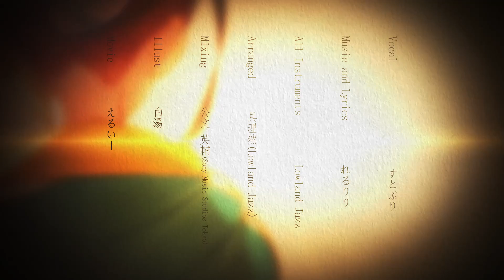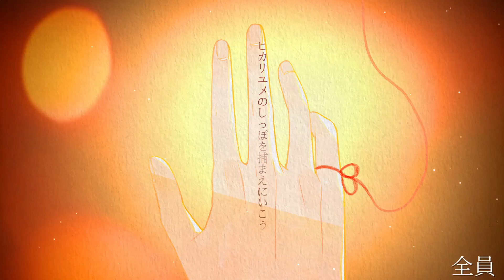【合唱】ヒカリユメ／6人で歌ってみた【KnightA-騎士A-】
「そんな君に心奪われてしまったんだ」

🔥♦️騎士Aメンバーのチャンネルはココから♦️🔥

♦Knight A-騎士A-♦

動画配信サイトを中心に“声"を武器に活動する6人組ユニット『Knight A - 騎士A -』

2021年8月に1stミニアルバム『The Night』をリリース。
2021年9月には、横浜アリーナで2ndワンマンライブ「The Night」を開催！！

これからも走り続ける我々
 ゆきむら。/ そうま / ばぁう / てるとくん / まひとくん / しゆんの6人で活動中！！

♦Knight A-騎士A-グッズ公式通販サイト♦